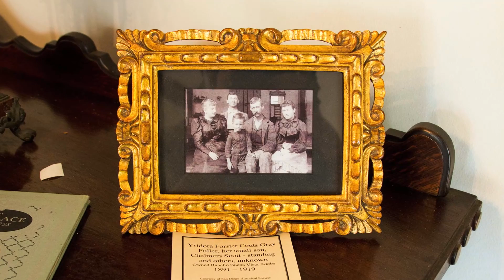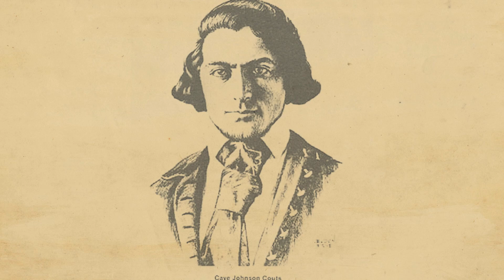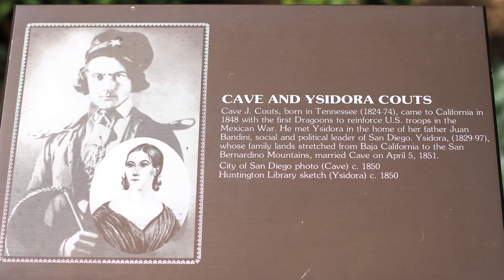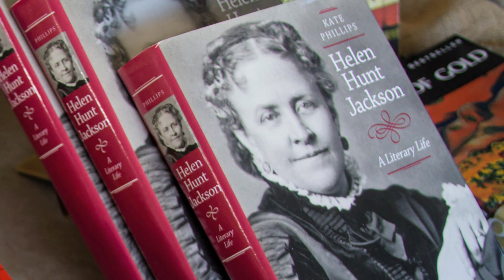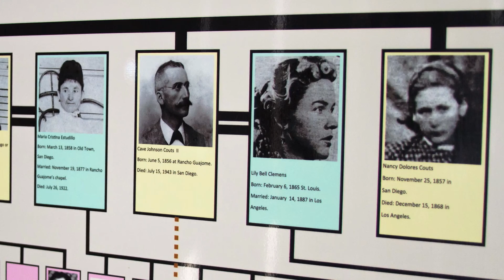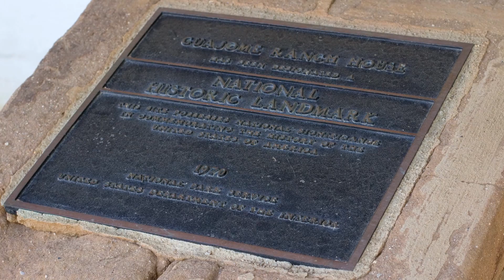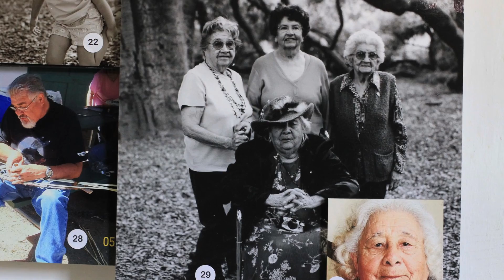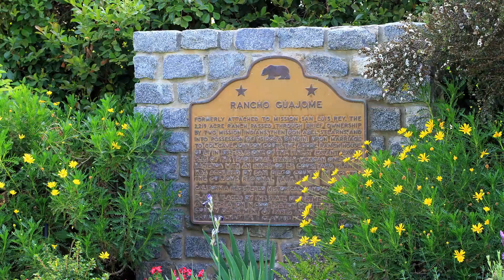ARNC EP4 The Story of the Rancho Guajome Adobe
Jake Enriquez tells us about the history of the Rancho Guajome Adobe, including clips of Mary Ward and Williams Couts. We also interview Mary Lou Beltran, who's great great grandmother was a servant at the adobe.